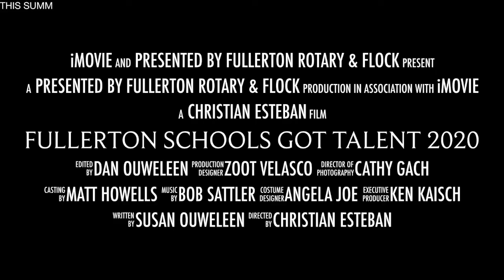Fullerton Schools Got Talent 2021 Trailer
All the High Schools from Fullerton Joint Union will compete in this year's talent show!